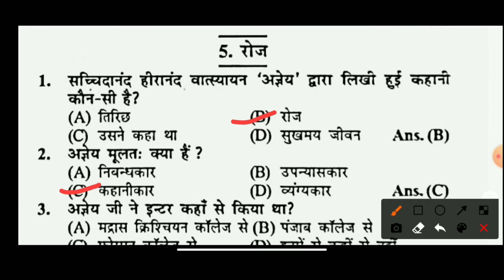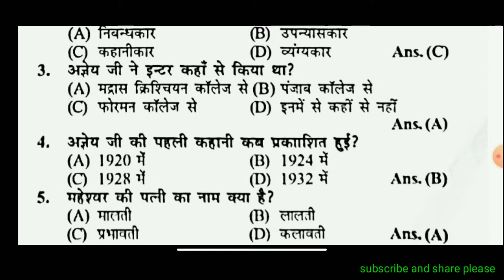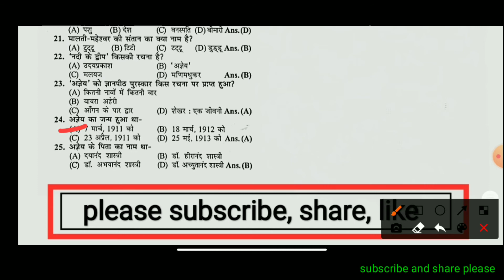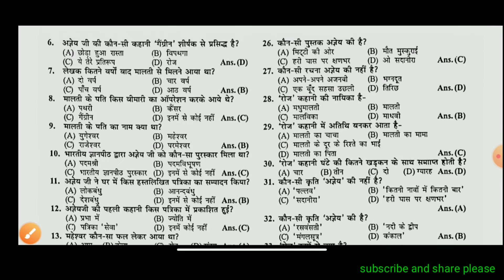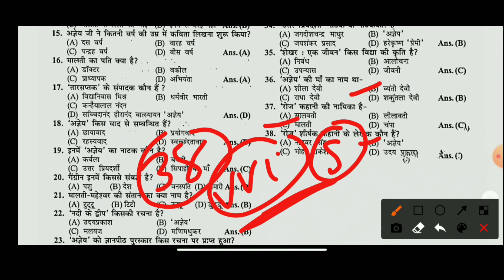5। रोज कहानी।vvi objective questions।100 marks class 12th। Bihar board